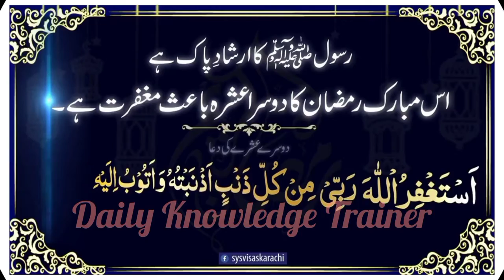Ramzan Mubarak status 2022 | dusra ashra mubarak | 2nd ashra of Ramadan | Dua of 2nd ashra Ramadan